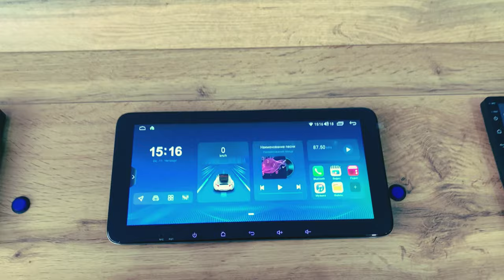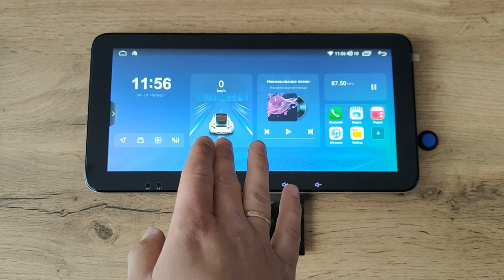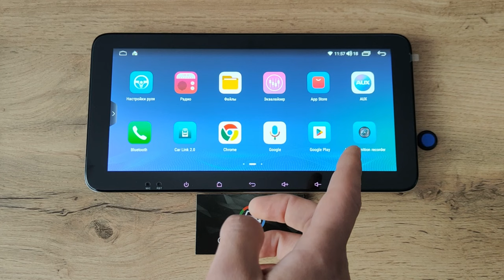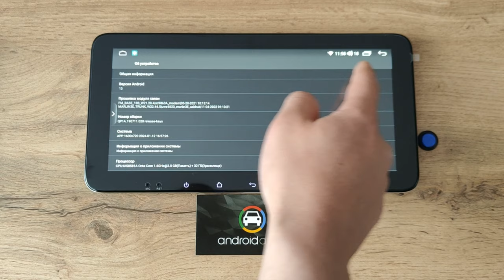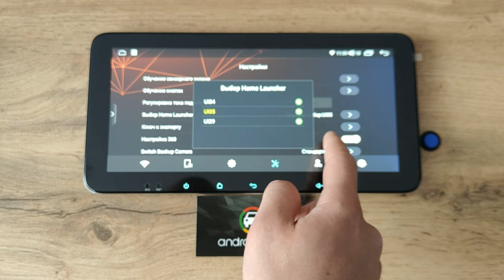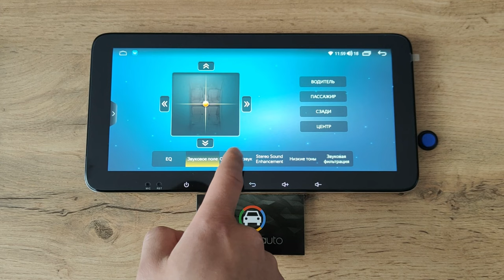Обзор автомобильной мультимеди от Фирмы Lehx с дисплеем Qled 10.33"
Lehx с горизонтальным дисплеем 10.33" с 8ми ядерным процессором и Qled дисплеем
Магазин «AndroidAuto»
➤ Переход по ссылке на Авито магазин 👇
➤ Задать вопрос по мультимедии можно по WatsApp, перейдя по ссылке ниже 👇
➤ Консультация и запись на установку 👇
Магазин «AndroidAuto»
город Новороссийск, ул.Волгоградская 19А (СТО Фаворит, 2й этаж )
Отправка по России 📦📦📦 ( СДЭК, Почта России, Авито доставка, DPD, Boxberry )